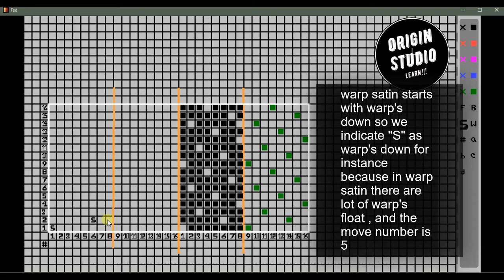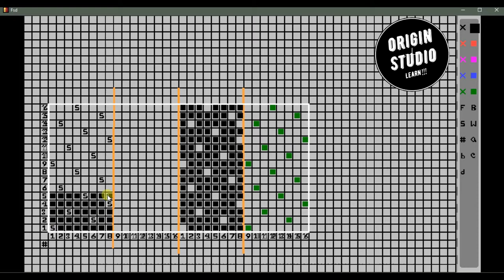Stripe Design || Combination of Warp And Weft Face Weaves(Warp Satin and Weft Satin) || OriginStudio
Stripe and check designs result from the combination, in equal or unequal spaces, of two, three, or more weaves or weave variations. Weaves that are suitable for combining in the stripe form can very frequently be combined also in check form, while each transverse section of a check design, can generally be used alone in forming a stripe pattern. For these reasons, and in order to avoid repetition, the two classes of designs are described and illustrated together. The introduction of differently coloured threads may modify the appearance of both stripe and check weave combinations to a considerable extent, only weave structure is considered.

CLASSIFICATION OF STRIPE AND CHECK DESIGNS
Stripe and check weave combinations may be conveniently classified as follows:
(1) Designs in which the same weave—usually a twill—is used throughout, but turned in opposite directions.
(2) Designs in which the sections are in different weaves that are derived from the same base weave.
(3) Combinations of warp and weft face weaves.
(4) Combinations of different weaves.